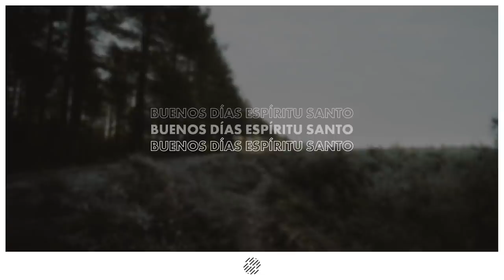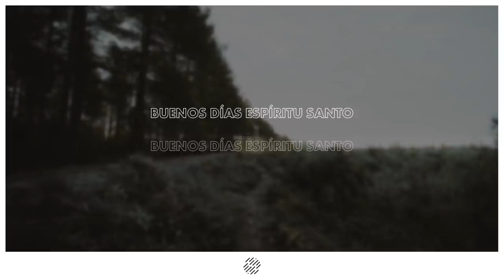BUENOS DIAS ESPIRITU SANTO / INICIANDO UN NUEVO DIA CON LA BENDICIÓN DEL ESPÍRITU SANTO / ALABANZAS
Lista de canciones:
• Espíritu de Dios / Majo y Dan
• Sublime Gracia / Ale Fdz
• Confiaré en tu Amor / Majo y Dan
• Por la Excelencia / alfarero
• Llévame a la Cruz / Majo y Dan
• Tu Gloria Puedo Ver / EEYEV
• En tu Presencia / Neos Worship
• Deudor / Lupo Vidal
• Habitación / EEYEV
• Una Vez y para Siempre / Ale Fdz
• Paralítico / Lupo Vidal
• Gracias / Neos Worship